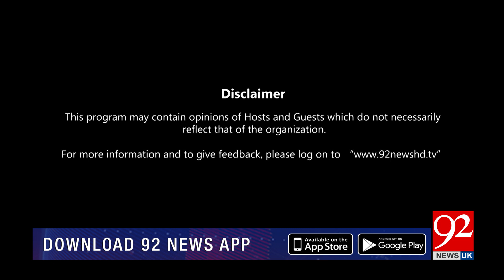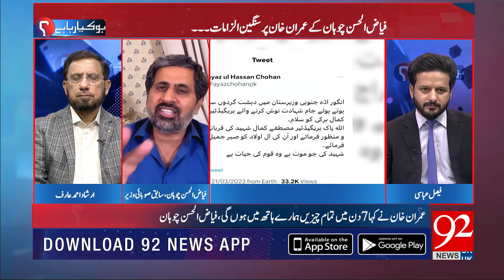HO KYA RAHA HAI with Irshad Ahmad Arif and Faisal Abbasi | Qamar Zaman kaira| 30 May 2023 | 92NewsUK